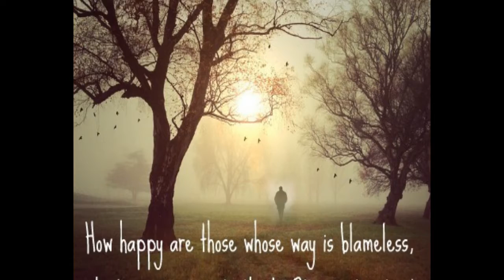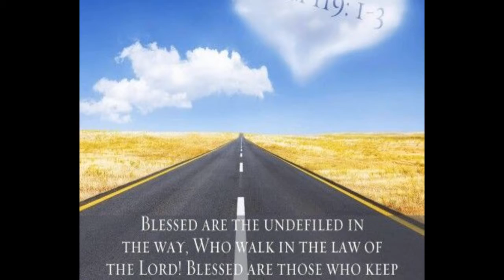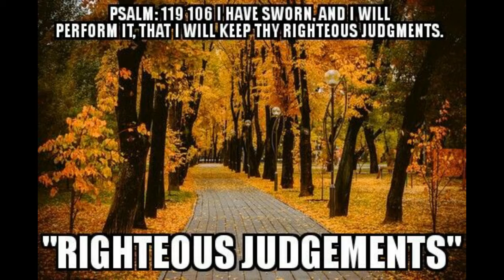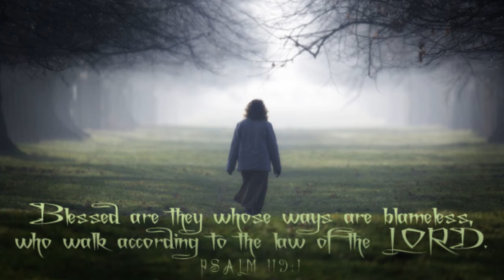blessed are (errampalli joshua)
119
 1. (ఆలెఫ్‌) యెహోవా ధర్మశాస్త్రము ననుసరించి నిర్దోషముగా నడుచుకొనువారు ధన్యులు

1. Blessed are the undefiled in the way, who walk in the law of the LORD.

2. ఆయన శాసనములను గైకొనుచు పూర్ణహృదయముతో ఆయనను వెదకువారు ధన్యులు.

2. Blessed are they that keep His testimonies and that seek Him with the whole heart.

3. వారు ఆయన మార్గములలో నడుచుకొనుచు ఏ పాప మును చేయరు

3. They also do no iniquity; they walk in His ways.

4. నీ ఆజ్ఞలను జాగ్రత్తగా గైకొనవలెనని నీవు మాకు ఆజ్ఞాపించియున్నావు.

4. Thou hast commanded us to keep Thy precepts diligently;

5. ఆహా నీ కట్టడలను గైకొనునట్లు నా ప్రవర్తన స్థిరపడి యుండిన నెంత మేలు.

5. O that my ways were directed to keep Thy statutes!

6. నీ ఆజ్ఞలన్నిటిని నేను లక్ష్యము చేయునప్పుడు నాకు అవమానము కలుగనేరదు.

6. Then shall I not be ashamed when I have respect unto all Thy commandments.

7. నీతిగల నీ న్యాయవిధులను నేను నేర్చుకొనునప్పుడు యథార్థహృదయముతో నీకు కృతజ్ఞతాస్తుతులు చెల్లిం చెదను.

7. I will praise Thee with uprightness of heart when I shall have learned Thy righteous judgments.

8. నీ కట్టడలను నేను గైకొందును నన్ను బొత్తిగా విడనాడకుము.